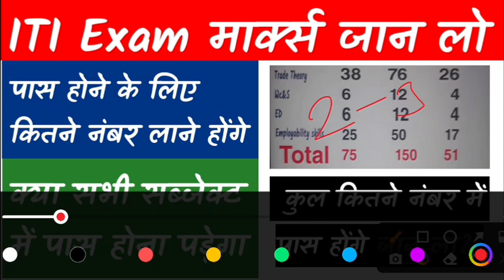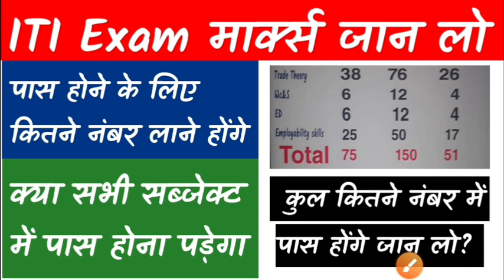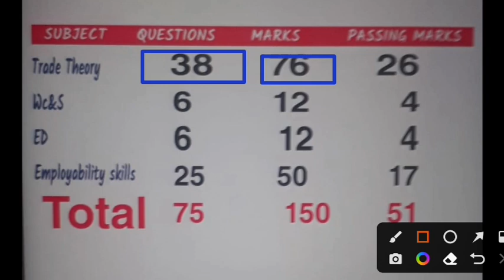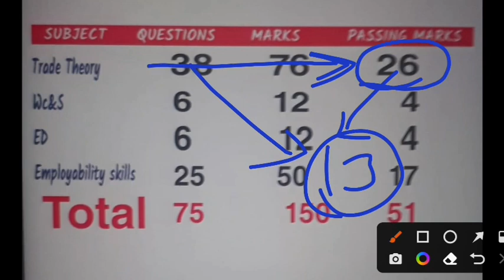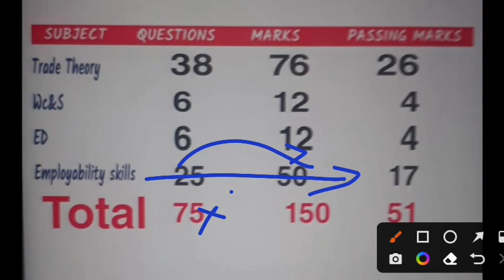ITI PASSING MARKS 2022 | ITI CBT EXAM PASSING MARKS | ITI MINIMUM PASSING MARKS | बस इतने में पास😃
iti passing marks 2022, iti minimum passing marks 2022, iti pass marks ,iti cbt exam passing marks, iti cbt exam passing marks 2022